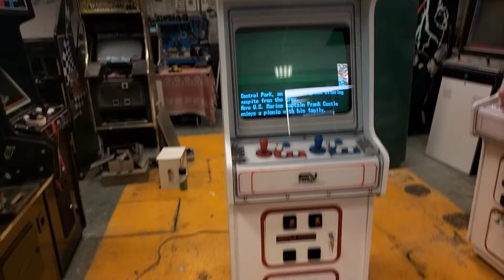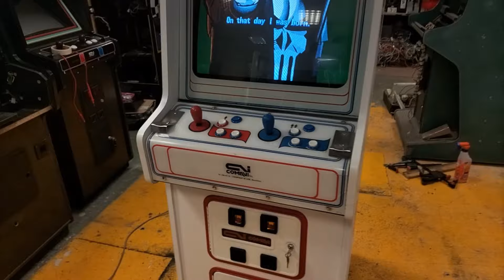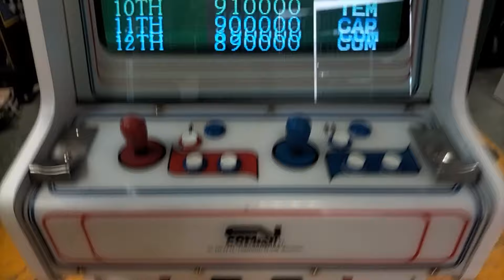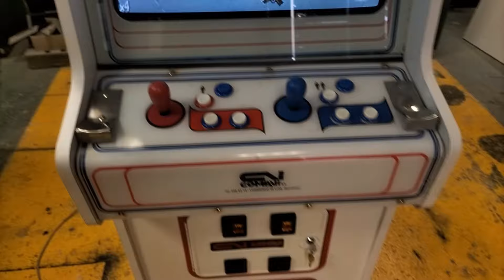Videoselection para David